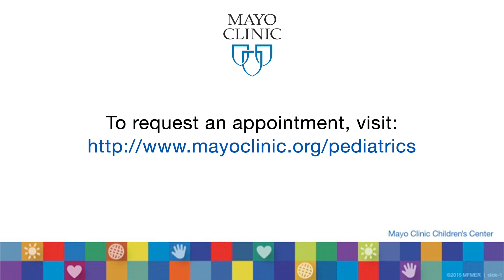Periodic Fever Syndrome in Children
Dr. Thomas Boyce, Mayo Clinic Children's Center, Rochester, MN discusses periodic fever syndrome in children.